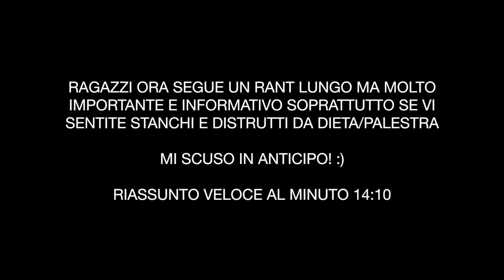Cosa Fare Quando Non Ottieni I Risultati In Palestra: Diet Break e Deload Week